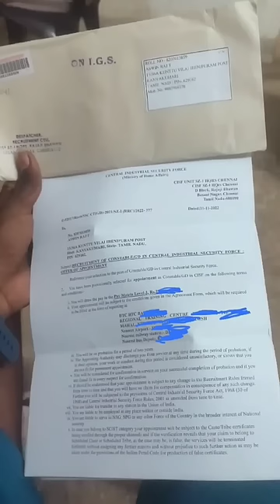ssc gd Oppointment letter#ssc ssc_gd cisf cisfstatus @chandrumaths best channel in tamil